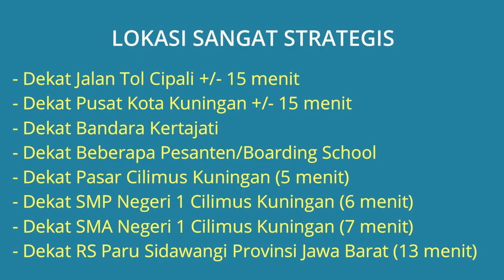Jual Tanah 225 m2 di Komplek Grage Manoa Estate Cilimus Kuningan Dekat Pasar Cilimus, SMAN 1 Cilimus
Jual Tanah Kavling Murah di Komplek Mewah Grage Manoa Estate Cilimus Kuningan Dekat Pasar Cilimus, Dekat SMA Negeri 1 Cilimus, Dekat Sangkan Resort Aqua Park Cilimus, Dekat Obyek Wisata Cibulan, Dekat RS Paru Sidawangi, Dekat Jalan Tol Cipali, Dekat Pusat Kota Kuningan, Dekat Bandara Internasional Kertajati.

Alamat Lokasi Tanah: Komplek Grage Manoa Estate Cilimus Kuningan Kel. Sampora, Kec. Cilimus, Kab. Kuningan, Jawa Barat. Lokasi Tanah Kavling strategis dekat kemana2, lingkungan sekitar area tanah aman dan bebas banjir.

Harga Per Meter Rp.1.850.000 /m2 (Nego) atau Harga keseluruhan Rp.416.000.000 Jika berminat silahkan hubungi: Hanif 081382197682 / Farel 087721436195

Keuntungan Membeli Tanah Kavling ini:
- View Gunung Ciremai yang indah
- Posisi hook dan menghadap Taman
- Fasilitas umum lengkap: Tempat Ibadah, Kolam Renang
- Cocok untuk tempat tinggal atau investasi penginapan/villa
- Lokasi Tanah Bebas banjir

Lokasi Tanah Strategis:
- Dekat Jalan Tol Cipali +/- 15 menit
- Dekat Pusat Kota Kuningan +/- 15 menit
- Dekat Area segitiga pengembangan ekonomi REBANA (Cirebon, Subang, Majalengka) Jawa Barat
- Dekat Bandara Internasional Kertajati (Bandara Terbesar No. 2 di Indonesia) sebentar lagi aktif
- Dekat Beberapa Pesanten/Boarding School
- Dekat Pasar Cilimus Kuningan (5 menit)
- Dekat SMP Negeri 1 Cilimus Kuningan (6 menit)
- Dekat SMA Negeri 1 Cilimus Kuningan (7 menit)
- Dekat SMK Negeri 1 Cilimus Kuningan (5 menit)
- Dekat Sangkan Resort Aqua Park Cilimus Kuningan (9 menit)
- Dekat Obyek Wisata Cibulan Kuningan (13 menit)
- Dekat RS Paru Sidawangi Provinsi Jawa Barat (13 menit)

Spesifikasi Tanah:
- Harga Jual Tanah Per Meter: Rp.1.850.000 /m2 (Nego)
- Harga Jual Keseluruhan: Rp.416.000.000
- Sertifikat Tanah: SHM (Sertifikat Hak Milik)
- Luas Tanah: 225 m2
- Alamat Lokasi Tanah: Komplek Grage Manoa Estate Cilimus Kuningan Kel. Sampora, Kec. Cilimus, Kab. Kuningan, Jawa Barat 45556